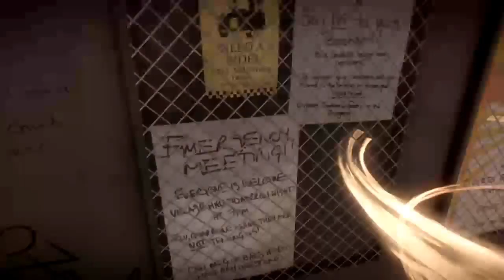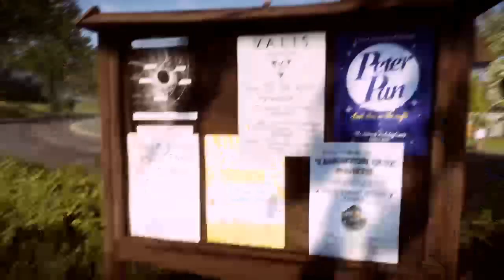Let's play Everybodys Gone to Rapture pt1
Sorry for the jumps, stream went weird for a while.. :/

Snap: Jmart24_24
My Mate's twitters!
Snap: Jmart24_24
My Mate's twitters!